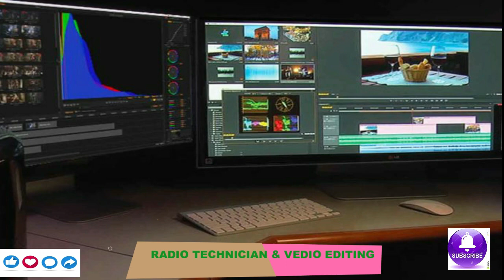सलहल किरा खाने तरिका ! यसरि बनाउन सकिन्छ !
HI SUBHA PRABHAT MEDIA